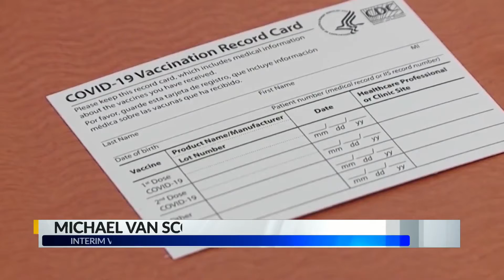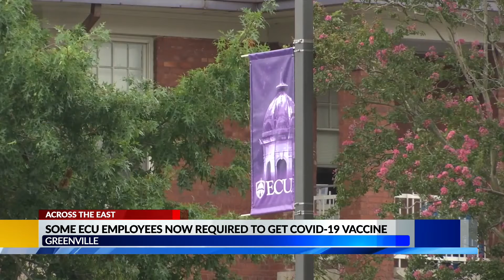Some ECU employees required to get COVID vaccine